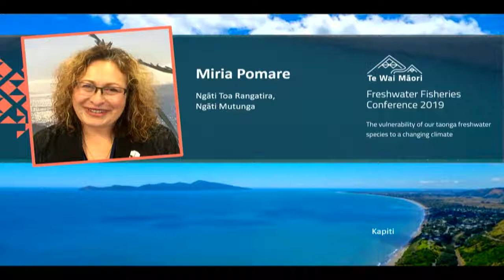Miria Pomare - Freshwater Fisheries Conference 2019 - day one review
Miria has considerable experience in local government issues, having held various iwi representative roles and been a Hearing Commissioner in the resource consent process. She has worked in the field of Treaty of Waitangi claims for more than a decade.

Miria has a sound knowledge of Māori cultural issues, having been involved in iwi activities all her life. She is also experienced in the role of kaitiaki (guardian) – her whānau (family) inherited responsibility for an extensive collection of taonga, both Māori and European.

Miria has a Master of Arts in Political Science from the University of Hawaii. She is a director for Te Wai Māori Trust.